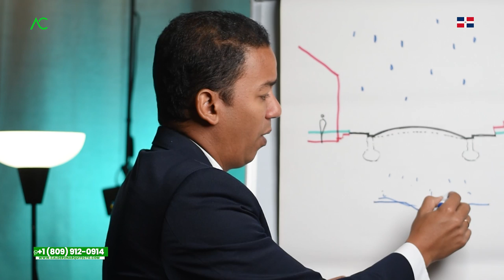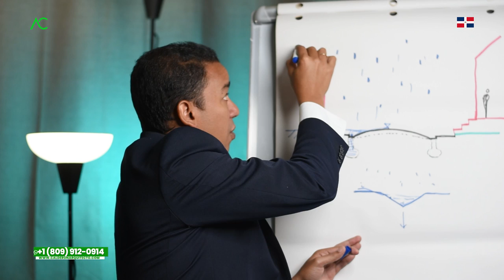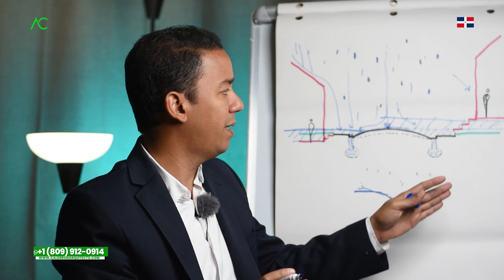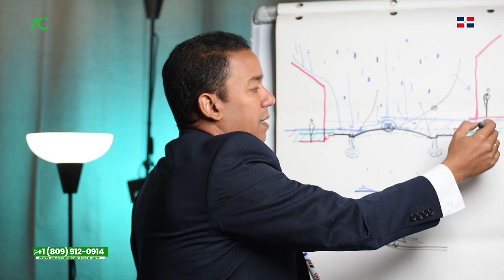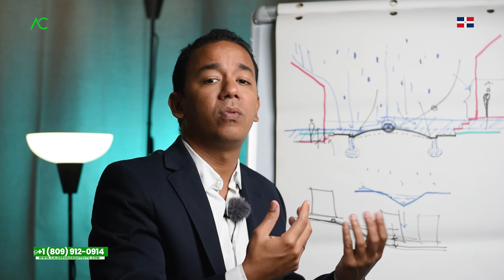🇩🇴 CASAS AHOGADAS inundacion que PROVOCÓ GRAN CAOS 🤯 | Arquitecto Calderon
Te hablo acerca de las inundaciones de 4 de Noviembre en Santo Domingo, donde posibliemente sea una de las mayores catastrofes en la República Dominicana, aquí te explicaré qué es lo que deberíamos de tomar en cuenta para que así nuestras casas o apartamentos no terminen inundadas, entendiendo que hay circunstacias que se salen de nuestras manos.

1. Si necesitas un Presupuesto,

🔴 ¿Hablamos?
2. Agrégame a tus contactos de Whatsapp así:      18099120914
3. Si estás en E.E.U.U. o Europa me puedes escribir ahora estamos 24 horas online todos los días.
¿Necesita programa una cita online?